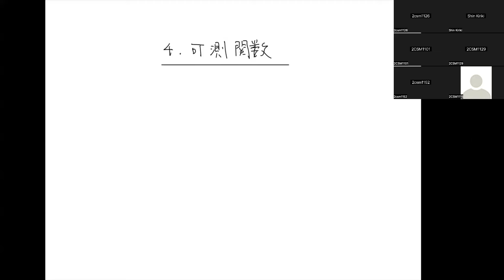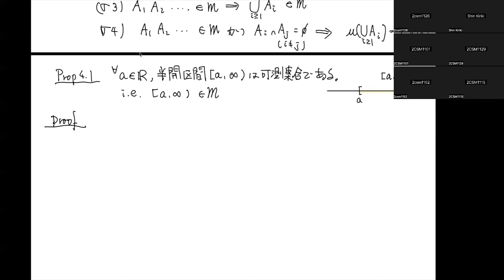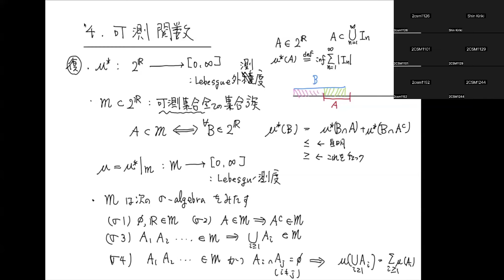測度と積分 第4回